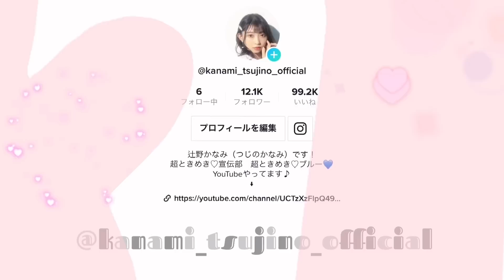やってみたいLIVE演出🎶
"かなみん"こと"辻野かなみ"です💙

観に来てくださりありがとうございます♪

今回は、新作ハーゲンダッツ食べたよ🤍

パリ！とろ〜って感じで美味しかった😋

明日は、ときめき♡春の晴れ舞台2023☀️
大阪公演ですが！
お天気は雨模様☔️
晴れてくれ〜〜〜☀️

まぁ、雨も楽しそうですが😄

SNS

※辻野かなみの辻は点が２つが正しいです！